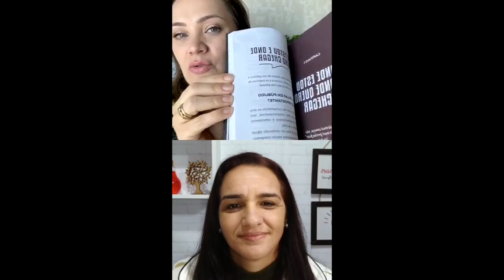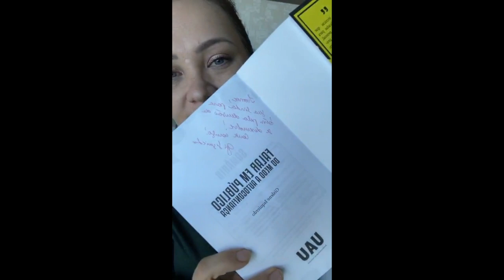Como falar de um jeito que as pessoas queiram ouvir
Como falar de um jeito que as pessoas queiram ouvir. Nesta live incrível você vai aprender como envolver as pessoas, como falar em público de forma impactante e ser canal de transformação na vida das pessoas, vai aprender como falar em vídeos, como falar numa live e muito mais! Se você já se perguntou "como me comunicar melhor?", "como falar e tocar no coração das pessoas?"”.. esta entrevista com a pedagoga Daniele Bauer é pra você! A forma de falar é extremamente importante, saiba como falar de forma envolvente, como falar de forma impactante!

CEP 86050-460